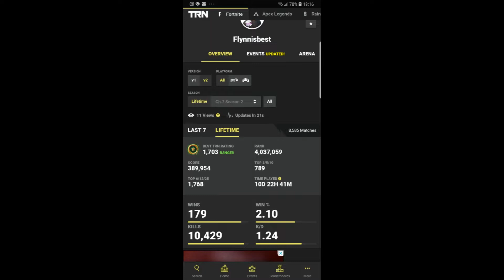These Griefers From My Customs Got Exposed....